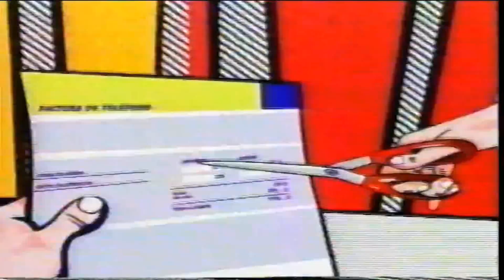⭐ Anuncio Aló pague la mitad - año 2004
💖 Se AGRADECEN las SUSCRIPCIONES.

Un saludo.